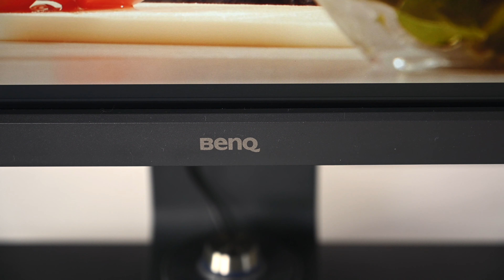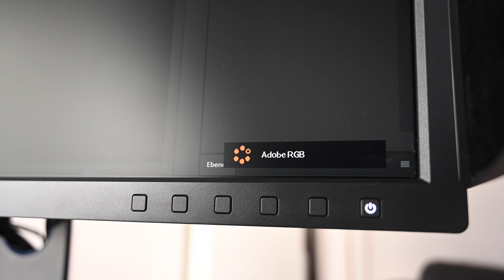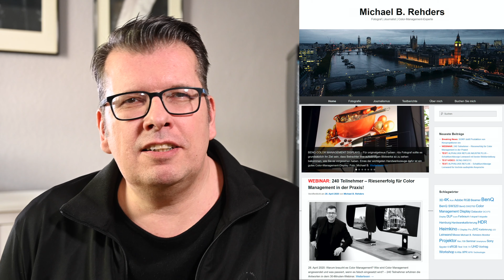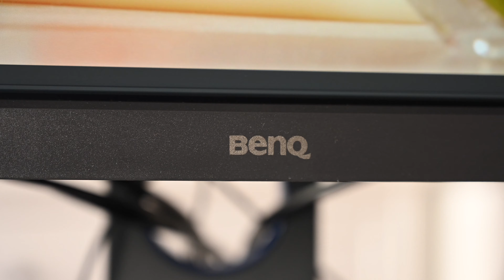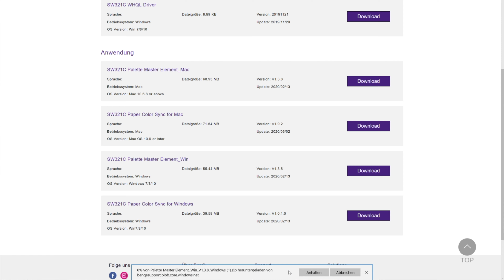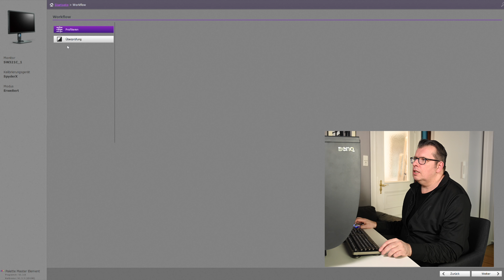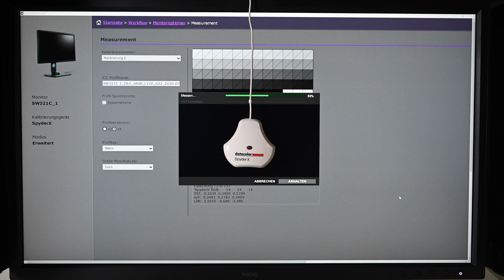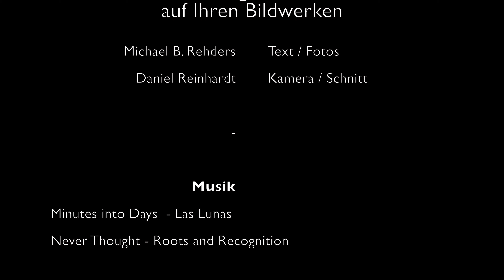Color-Management-Tutorial: Gleiche Farben auf Monitor und Fotoabzügen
Mittlerweile gibt es ganze Bücher über Color Management. In diesem Tutorial fangen wir ganz vorne an: In diesem 8-Minuten-Video zeige ich, was die Unterschiede von Adobe RGB und sRGB sind und wie beide Farbräume zielgerichtet eingesetzt werden. Darüber hinaus veranschauliche ich ganz leicht verständlich, wie einfach die Hardwarekalibrierung am Bildschirmarbeitsplatz vonstattengeht, welche Messköpfe dafür geeignet und welche Einstellungen wichtig sind.

Das Ziel des digitalen Workflows ist:  Am Ende sehen Bildwerke auf Monitor, Fotoabzügen und im Internet gleich aus.